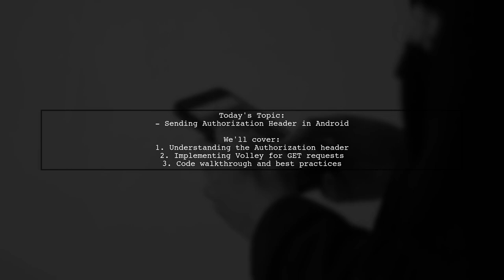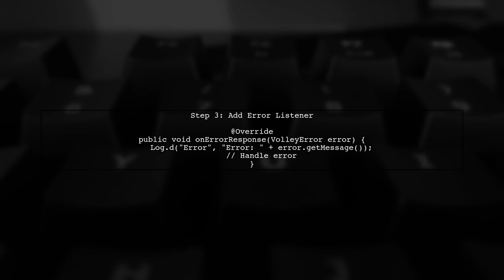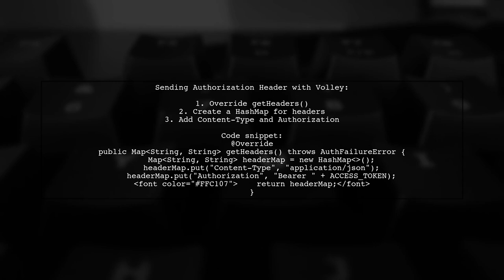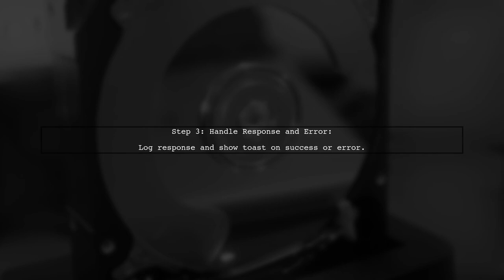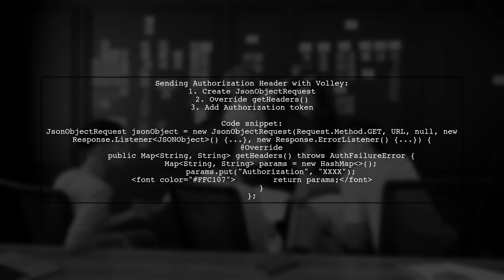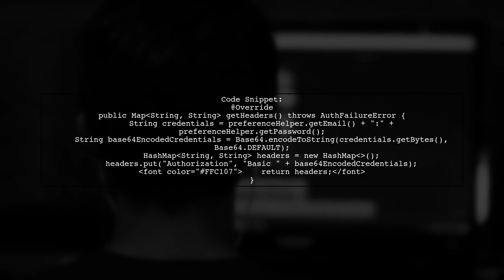How to Send Authorization Header in Android with Volley Library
In this video, we’ll explore how to effectively send authorization headers in your Android applications using the Volley library. Whether you're working with APIs that require authentication or need to manage secure data transactions, understanding how to implement authorization headers is crucial. Join us as we walk through the step-by-step process, providing you with practical examples and tips to enhance your app's communication with backend services.

Today's Topic: How to Send Authorization Header in Android with Volley Library

Related to